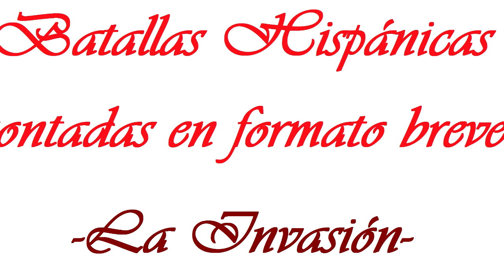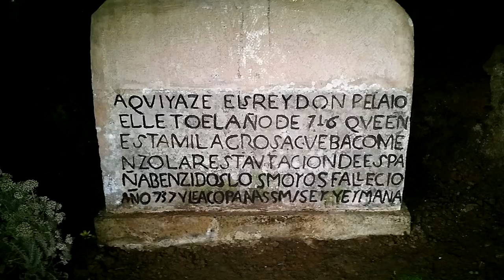LA INVASIÓN MUSULMANA - Batallas Hispánicas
Batallas Hispánicas contadas en formato breve, extraídas del libro "101 relatos cortos y microrrelatos de ficción y ficción histórica”, con la que Juan Pablo Domínguez Serrano ha GANADO, EN 2022, EL PREMIO LITERARIO -LA ISLA DE LAS LETRAS-